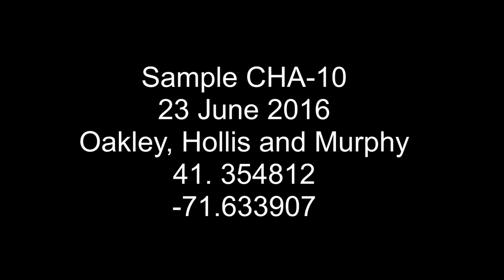CHA-10 7/15/2016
Underwater video offshore of Charlstown, Rhode Island